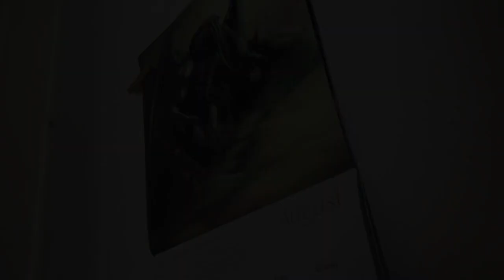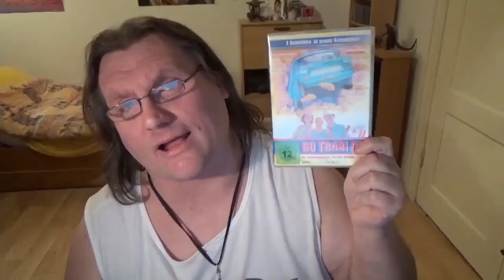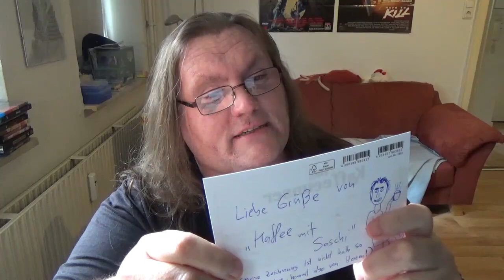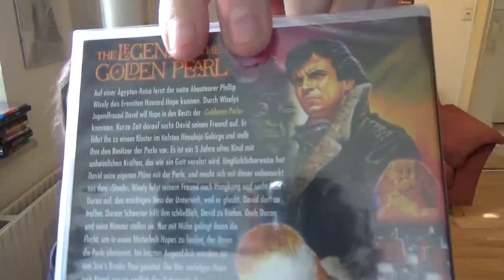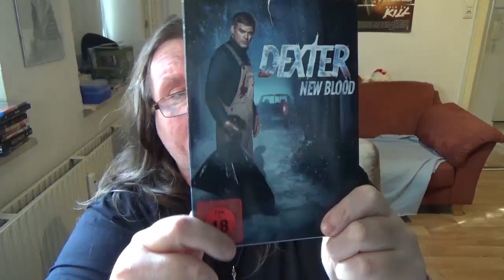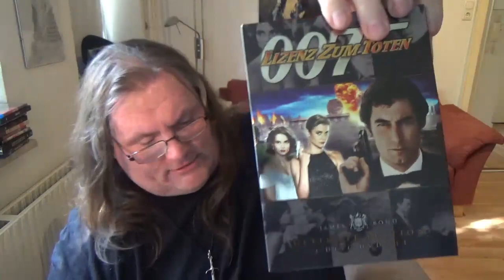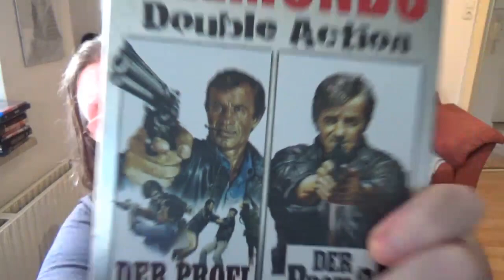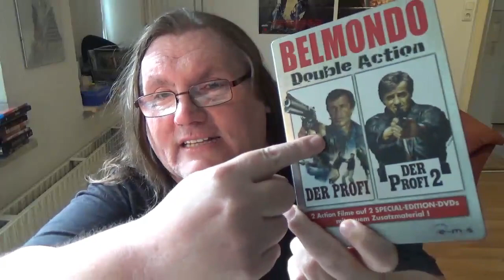MYSTERY UNBOXING Saschi's RACHE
Video ohne Intro: 3:45